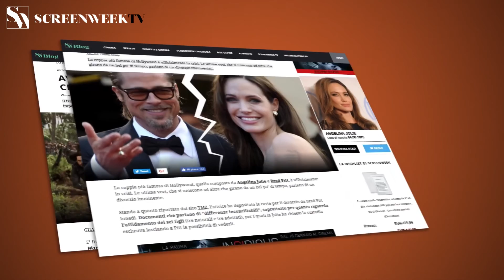DIABOLIK 2021 dei Manetti Bros - Trailer Italiano Ufficiale